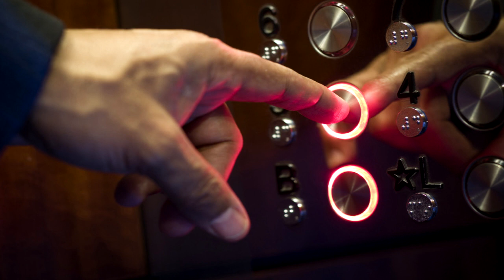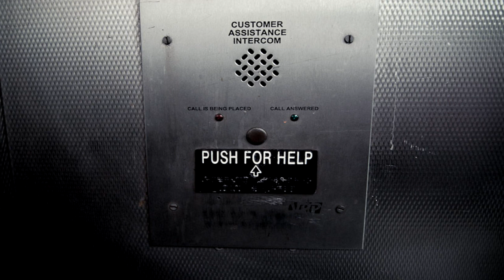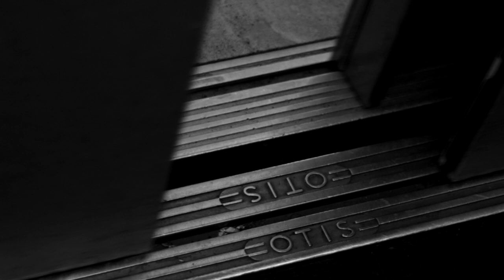In eine andere Welt reisen? Das Aufzugsritual - Elevator Ritual | MythenAkte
In eine andere Welt reisen? Das Aufzugsritual - Elevator Ritual - going to another world.